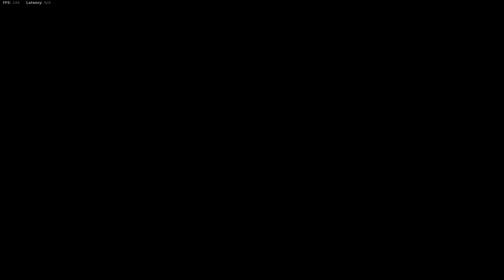Warzone Fiverr Coaching Session | COD Coach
Helped out Logan today focusing on in-game strategies to build up rhythm and momentum.